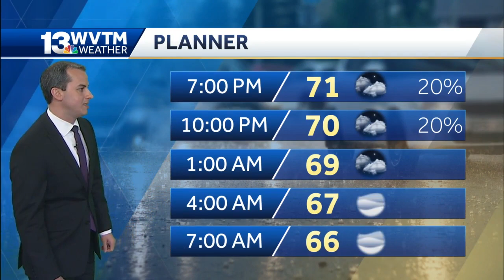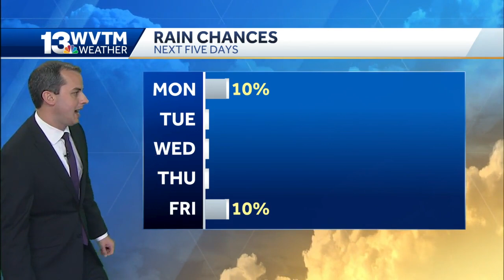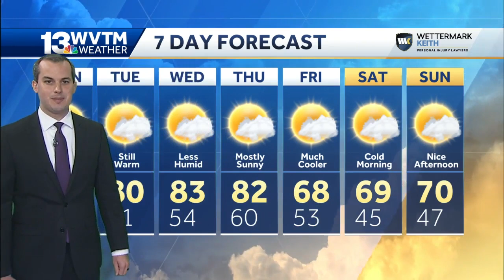Drier days ahead this week